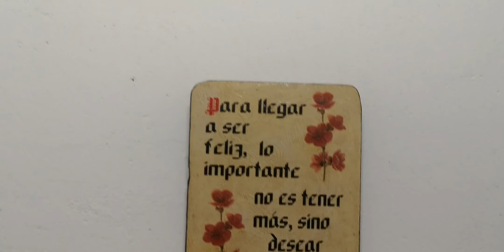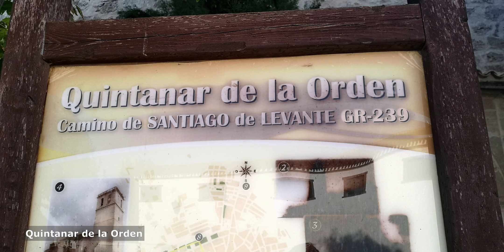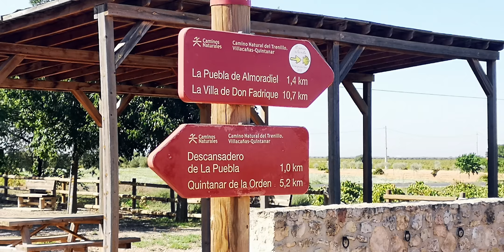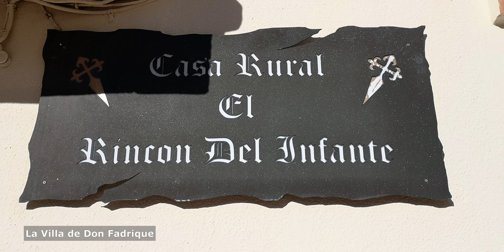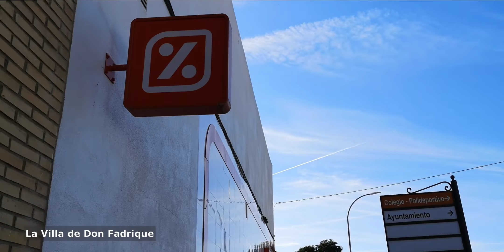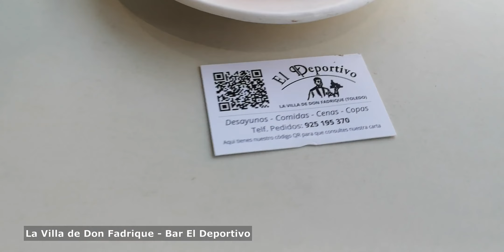Tag 16 Jakobsweg Camino de Santiago de Levante - Ab El Toboso - Rotwein für die Pilger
Im September 2021 lief ich den spanischen Jakobsweg Camino de Santiago de Levante. Er führt in 820 Kilometer von Valencia am Mittelmeer bis Zamora nahe der portugiesischen Grenze. Ab Zamora kann man zuerst der Via de la Plata, und dann dem Camino Francés oder dem Camino Sanabrés weiter bis Santiago de Compostela folgen.

Die sechzehnte Etappe dieses Jakobswegs ist 27 Kilometer lang und führt von El Toboso nach La Villa de Don Fadrique. Gestern beim gemeinsamen Pilger-Abendessen im Koster hatte ich Peter kennengelernt, und wir laufen die heutige Etappe des Jakobsweges gemeinsam. Wir passieren zwei kleinere Stätte, Gelegenheiten für eine Kaffepause und für ein leckeres Bocadillo. In La Villa de Don Fadrique haben wir eine sehr schöne Unterkunft.  Hier kommen wir zufällig an einer Weinkellerei vorbei und dürfen eine kurze Weinprobe machen.

Meine Unterkunft in La Villa de Don Fadrique:
Casa Rural El Rincon del Infante, 25 Euro im Doppelzimmer mit sehr gutem Frühstück (2021)